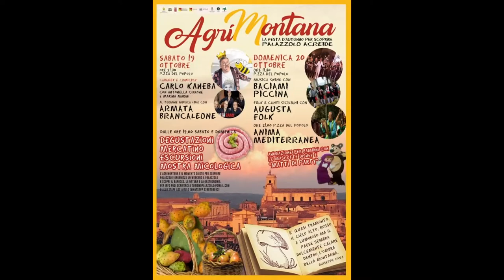I Sapori degli Iblei. Il 19 e il 20 Ottobre 2019 l'Agrimontana a Palazzolo Acreide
I Sapori degli Iblei da gustare in uno dei borghi più belli d'Italia. Il 19 e il 20 Ottobre 2019 l'Agrimontana, la festa autunnale del mangiar bene di Palazzolo Acreide, un appuntamento che unisce tradizione e cucina con la bellezza dei luoghi.

XIX Edizione della tradizionale Agrimontana - I Sapori degli Iblei a Palazzolo Acreide (SR). Mostre d’artigianato di qualità, gastronomia e prodotti tipici, visite guidate e Incontri.

La filosofia e i prodotti tipici
Uno chef deve saper conoscere e usare i prodotti locali, soprattutto quelli legati alla propria tradizione e cultura. Questo è il pensiero che accomuna tutti i promotori di Agrimontana che vuole promuovere i prodotti e i sapori iblei, tra questi la squisita salsiccia di Palazzolo.

Fittissimo il programma della festa che storicamente attira migliaia di visitatori, provenienti da varie province della Sicilia per gustare i prodotti della gastronomia locale: dai funghi al tartufo, al miele, alle carni, sapientemente preparati dai ristoratori e dai produttori locali, ma anche i formaggi, le zeppole e, come detto, la salsiccia.

Sapori in uno dei borghi più belli d'Italia
La bellezza dei luoghi, il turismo e il mangiar bene: Agrimontana è tutto questo ma non solo. La manifestazione esprime la storia culinaria di Palazzolo Acreide condita con il calore di una comunità ospitale e accogliente.